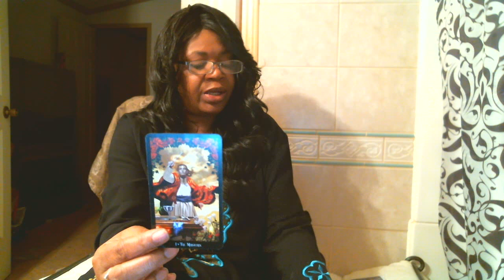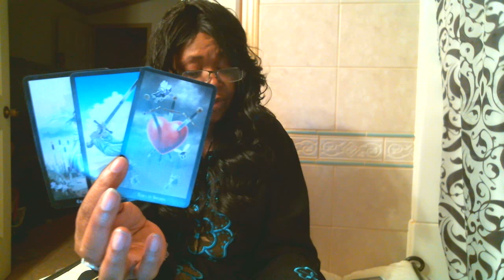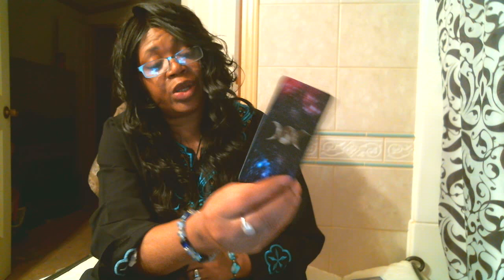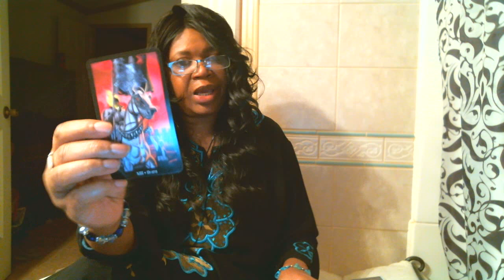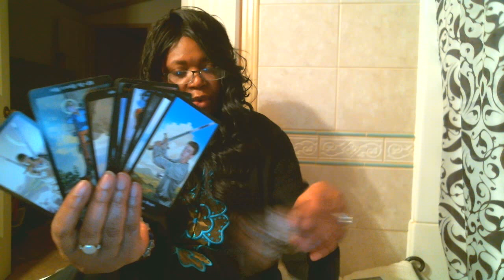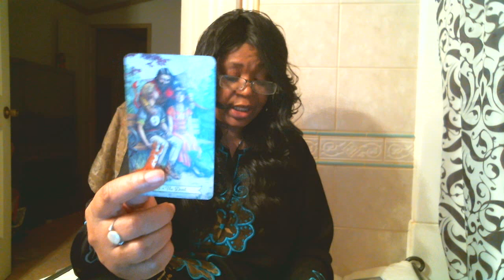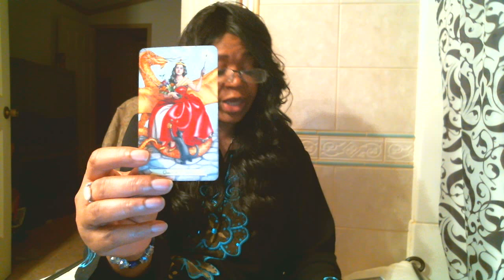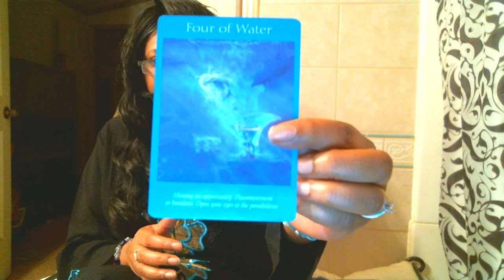ARIES APRIL 2018 15TH - 30TH LOVE READING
at my personal email or phone number